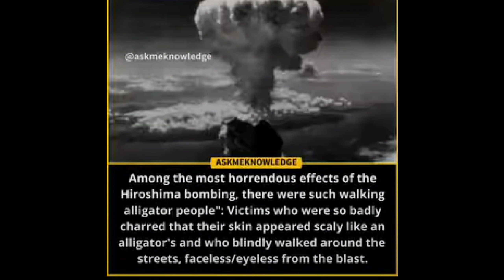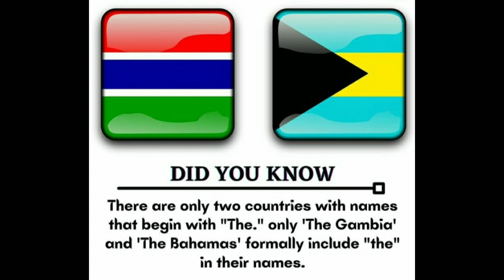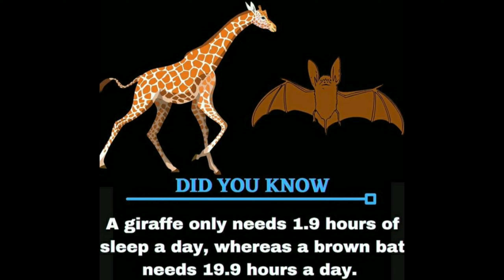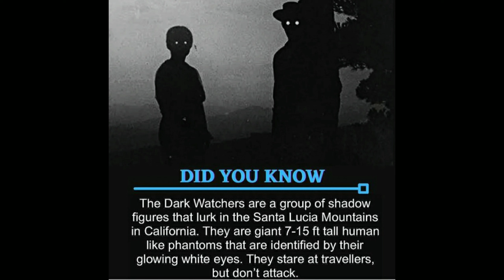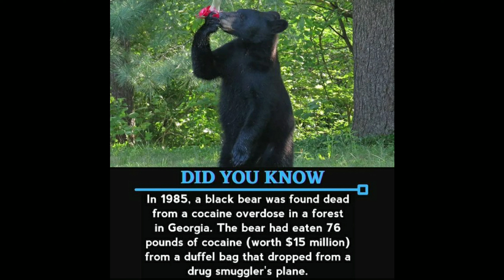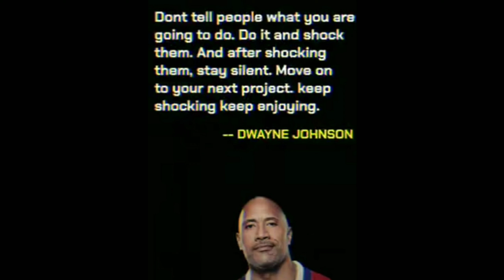Wonderful Facts you should know #461 || Facts All Day